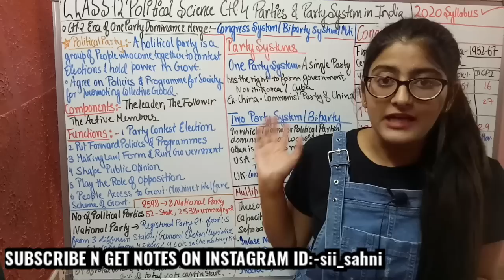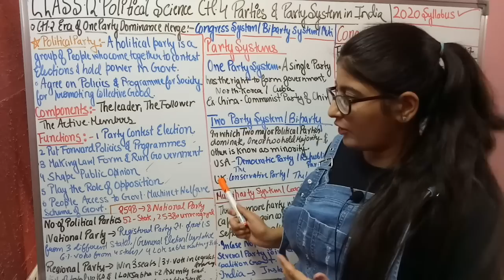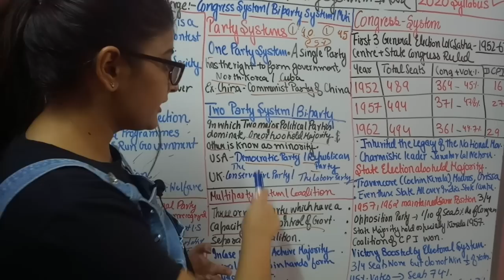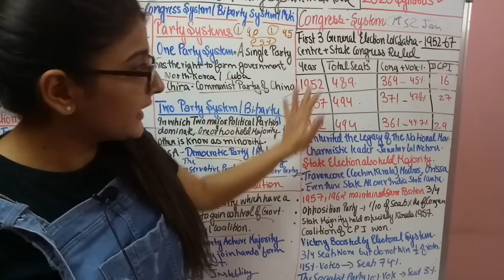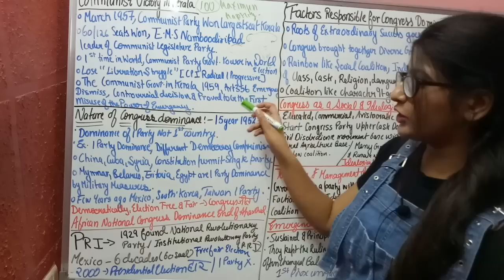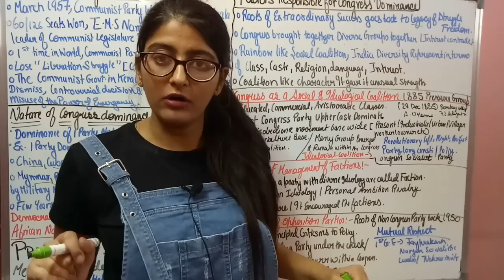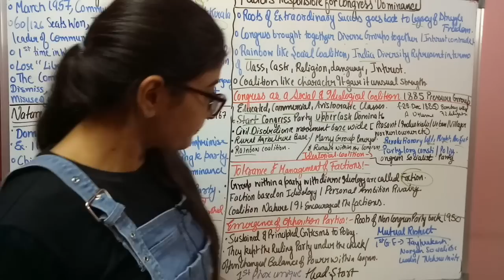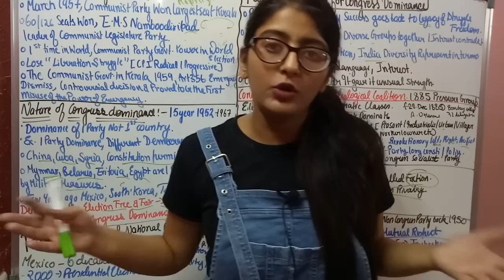PARTIES AND PARTY SYSTEM IN INDIA CLASS 12 POLITICAL SCIENCE 2020 SYLLABUS8